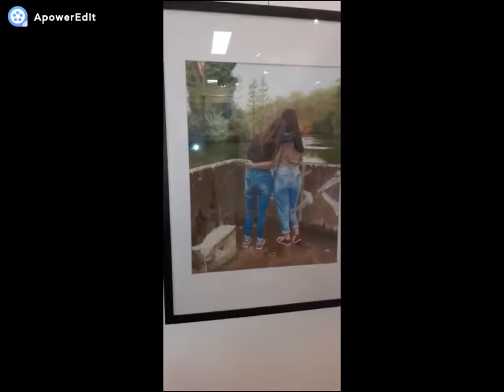Salon international du pastel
Du grand art. C’est ce qui attend celles et ceux qui feront un détour à Saint-Brisson-sur-Loire à partir de ce samedi 16 octobre et jusqu’au dimanche 7 novembre.
Le Salon international du pastel reprendra ses droits dans la petite commune du giennois, deux ans après son premier lancement.
L’association culturelle et artistique (ACA) de Saint-Brisson proposera encore un programme attrayant, avec l’exposition des œuvres de trente-trois pastellistes auxquelles s’ajouteront les sculptures de trois autres artistes, à l’espace Seguier.